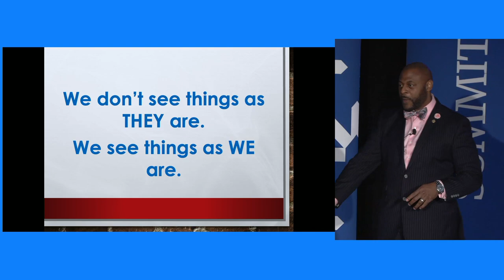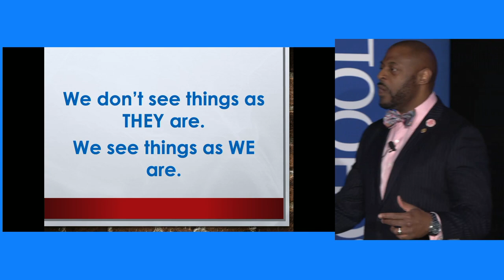Robert Jackson: The Cornerstone of Cultural Diversity